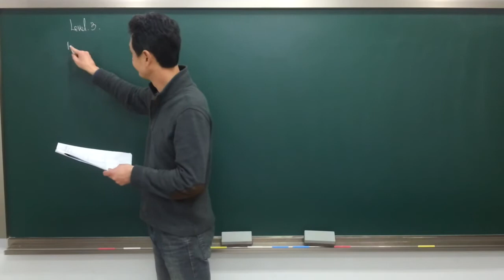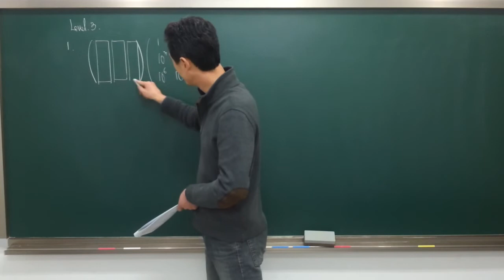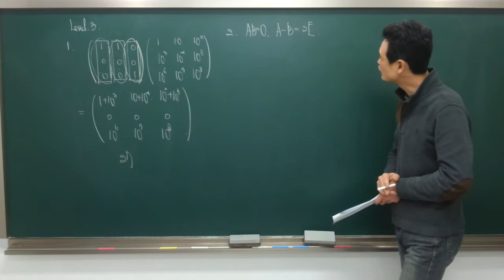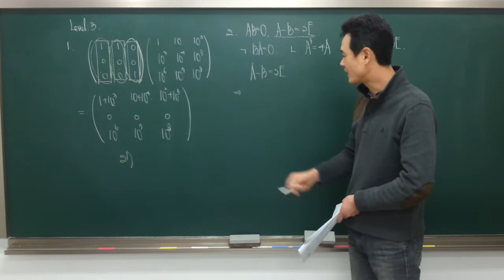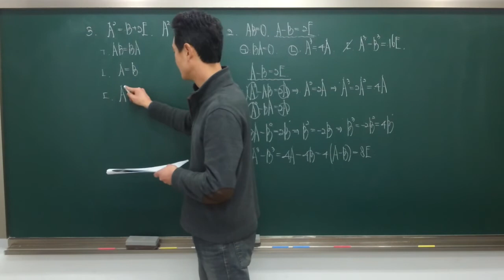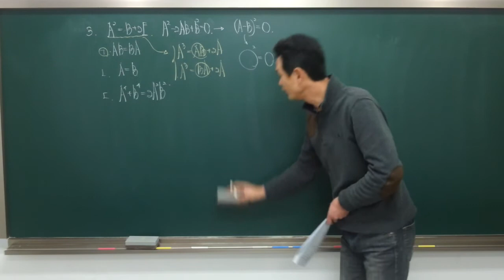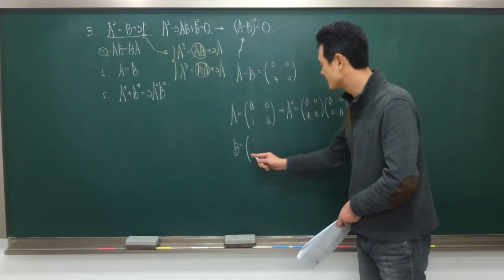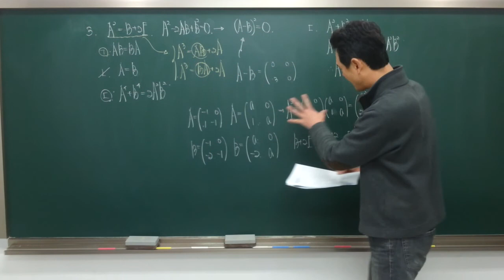2014수능특강(수학1B)-2회-1강(2)- 박성채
2014수능특강(수학1B) 1강의 2회입니다.
1강의 Level3 문제풀이입니다.